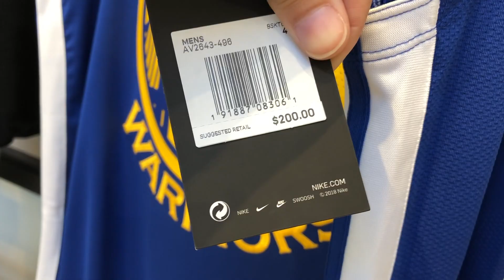UNEXPECTED 3PT CONTEST AT NIKE! | vlog 17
This was super random and totally unexpected.. as you can tell from my attire lol but shout out to John from Nike!!